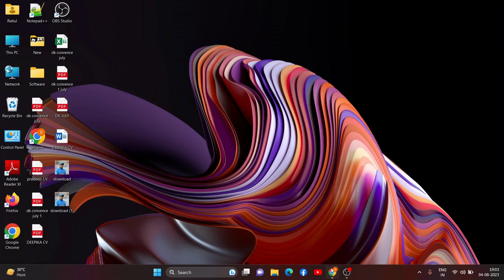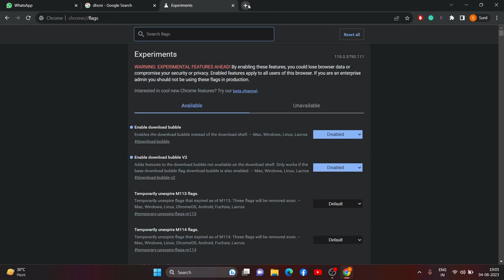How to enable/disable download button on Chrome | Chrome download bar not showing on bottom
Enable or Disable New Download Button or icon in Google Chrome Toolbar
How to disable download button
How to disable download icon
How to remove download button
How to remove download icon
Chrome download
Chrome download button